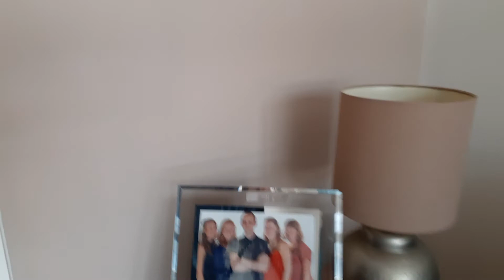Remembering on James' 30th Birthday